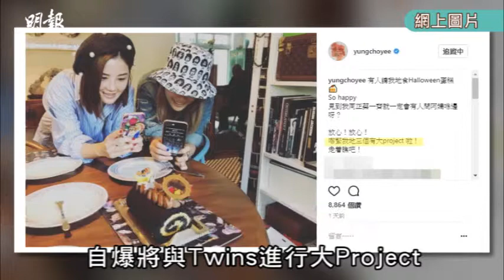【承認缺席4台頒獎禮】呻Twins重色輕友 容祖兒萬聖節無人約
容祖兒與周柏豪今日出席產品發布會。對於在網上自爆與Twins會有大Project進行，祖兒表示：「我們會一齊拍廣告，不過我自從6月生日已無見過阿嬌（鍾欣潼）。（阿嬌拍拖後重色輕友？）我唔好意思咁講，但極有可能有這個嫌疑，加上她又一直拍劇，真的無見面。往年萬聖節蔡卓妍都會約我去蘭桂坊開派對，今時今日就有毛有翼﹗（何不約會男友劉浩龍？）我返屋企﹗屋企都好好玩，有好多小朋友按門鐘攞糖﹗」

提到她今年不會出席4台的頒獎禮，祖兒直認此事，與公司已有共識，打算休息一會，加上今年真的無歌，「覺得年年都是我（攞獎）好唔健康，唔想阻住地球轉，亦不在乎蟬唔蟬聯問題，不想在寶座上賴死唔走。（張文新提議四台合一？）年年都咁講，以前都有期盼，希望有日成真，但一切都活在自己黃色大門入面。不過唔緊要，每個人都有自己心目中把呎，心目中的頒獎禮，出唔出席都唔緊要﹗」